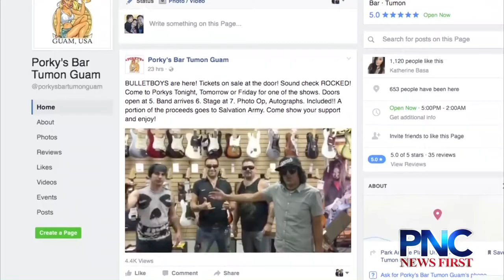Bulletboys perform at Porky's Bar